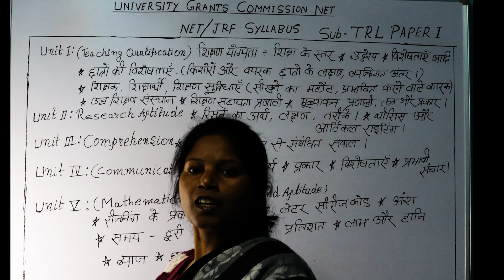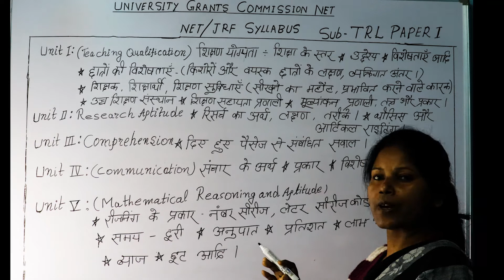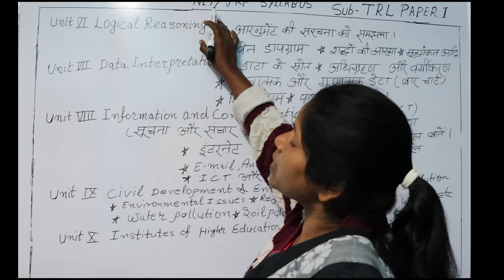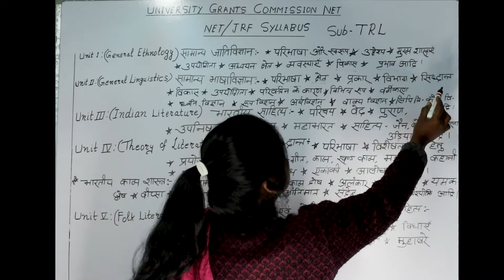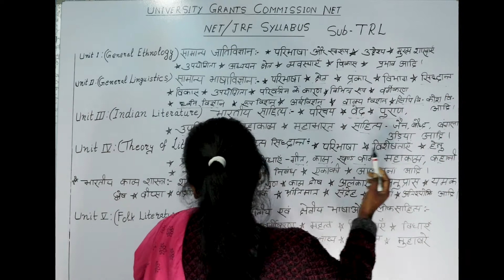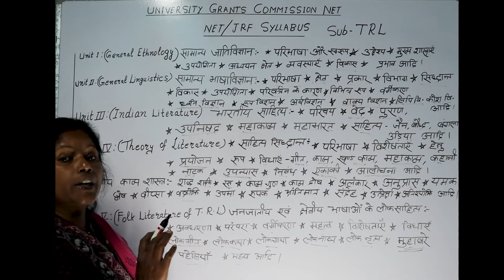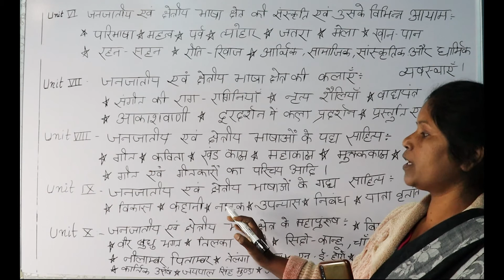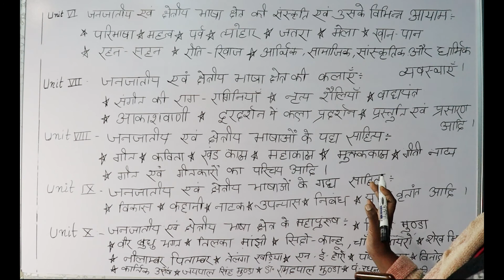TRL NET/JRF PREPARATION WITHIN ONE MONTH